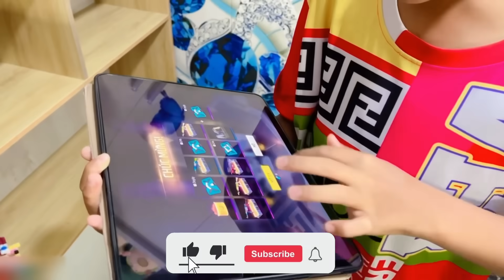Bé Lâm Bất Ngờ Bên Trong Acc NYC Mây, Phát Hiện Động Trời ?